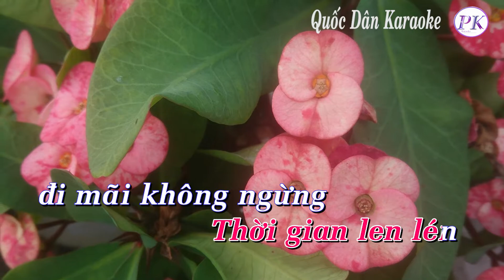Karaoke Gửi Về Em (Bolero) - Phối Acoustic - Tone Nữ (Rê# Trưởng D#) Quốc Dân Karaoke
Sáng Tác : Đỗ Thu